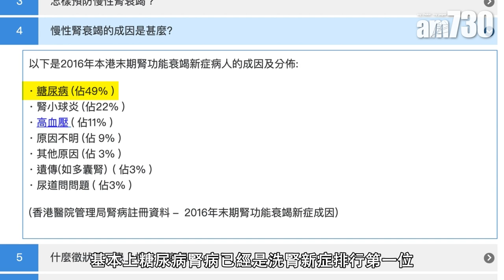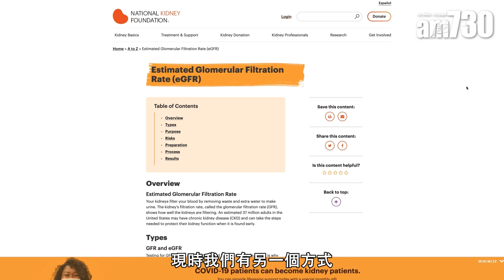糖尿病患者小便持續有泡沫 代表出現「糖尿腎」？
患上糖尿病如未能好好控制的話，長期高血糖會不斷破壞腎臟，加速腎功能退化，形成糖尿腎病。作為糖尿病患者，如何及早察覺有異，並預防相關併發症？

bmgproductionmusic